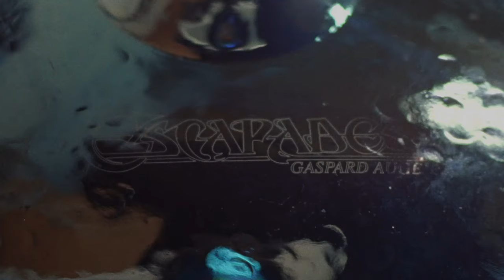Gaspard Augé - Belladone (Official Audio)